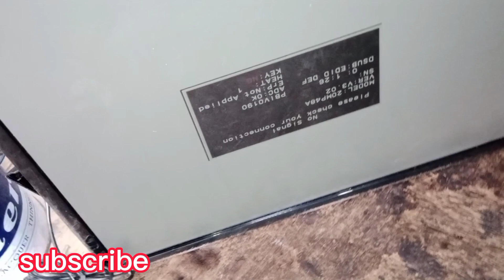Cara pasang step up untuk modif tv led 12vol sampai 61.5vol full semua elektronik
Cara pasang step up untuk modif tv led 12vol sampai 61.5vol full semua elektronik dc conventer bisa digunakan untuk modif semua elektronik penganti backlight tv / lampu led /bisa di gunakan untuk tegangan vol ic yang hilang. jika belum mengerti bisa bertanya . semoga video saya bermanfaat jangan lupa subscribe supaya tdk ketinggalan dengan video saya sekian, terimakasih